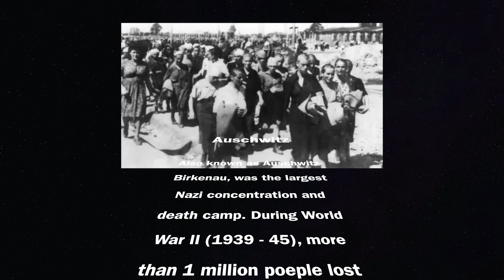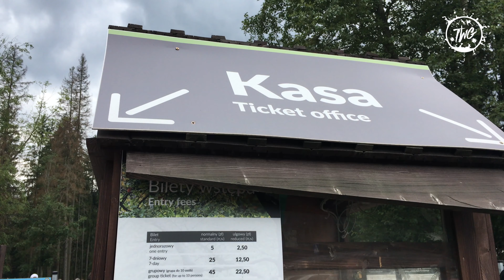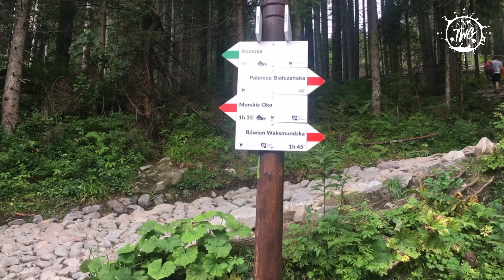Backpacking in Poland (Krakow & Zakopane)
Get your complete Poland guide, list of places to visit, budget for the trip and travel tips on my | Follow to the direct link to blogs

I couldn't have made this video as interesting as it is without support of these artists. Thank you for creating these awesome tracks. Kudos!!